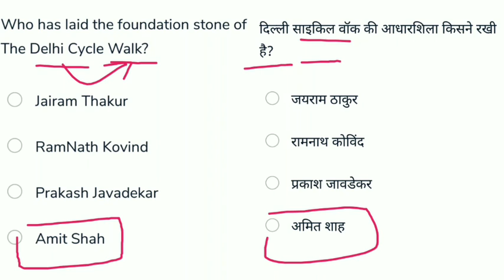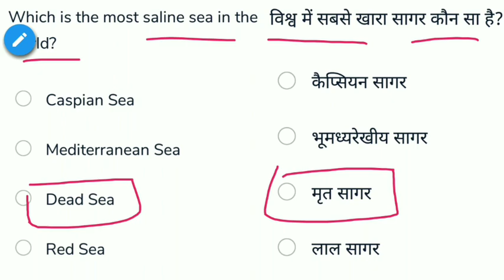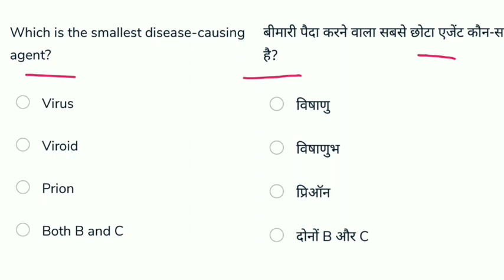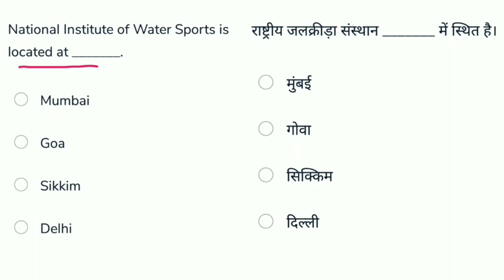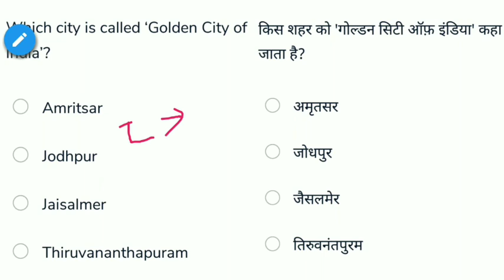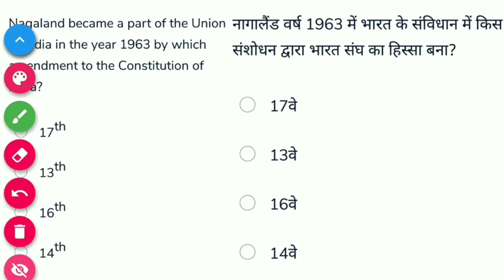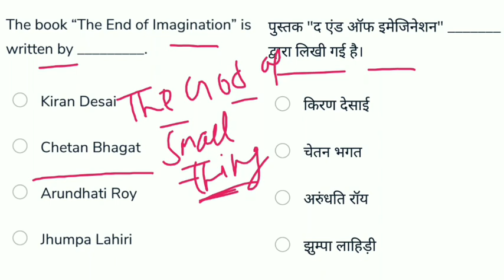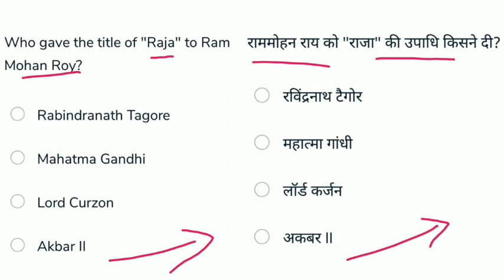DRDO MTS GK-GS Questions ( Previous Year 2020)